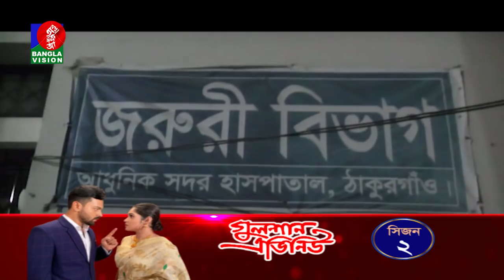বেলা ১২ টার বাংলাভিশন সংবাদ | Bangla News | 27_December_2021 | 12:00 PM | BanglaVision News